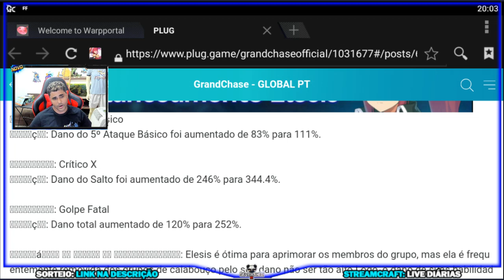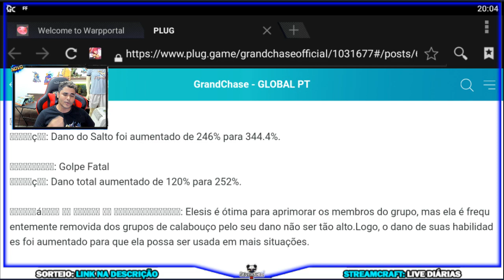MELHOR GUIA E BUILD DA ELESIS - GRAND CHASE